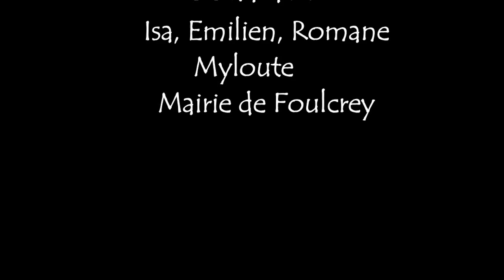Nico Skate Foulcrey 20162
Session Skate Foulcrey 2016